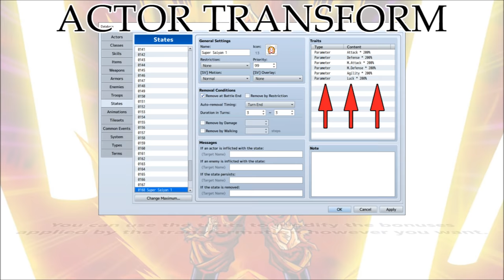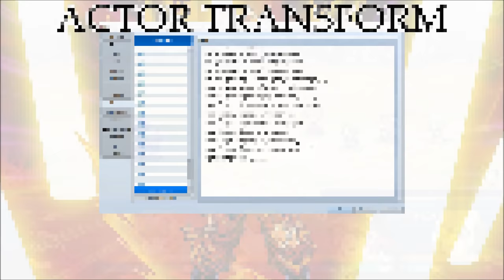Tips & Tricks - Actor Transformations - RPG Maker MV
Last episode, we showed you how to transform enemies. This episode, we'll show you how to do it for actors! And yes, they're done differently! This video will show you how and why.